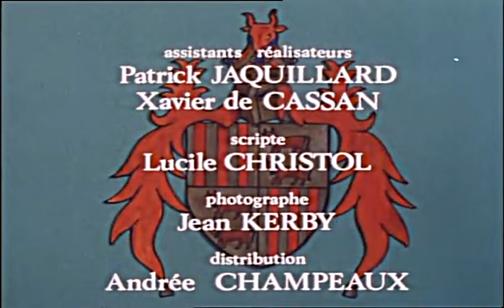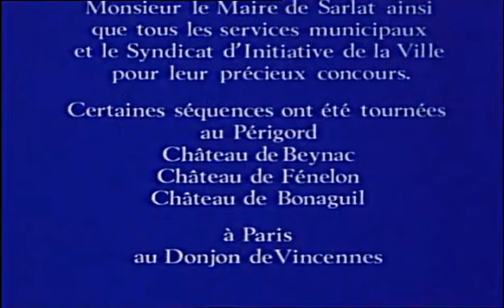14 septembre 2024